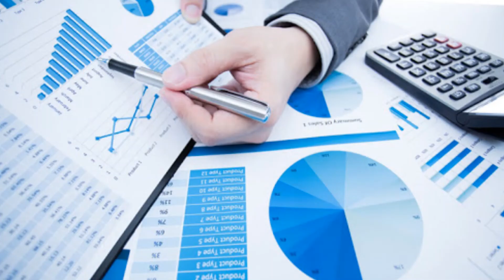شركة عبير الدنانير للتجارة